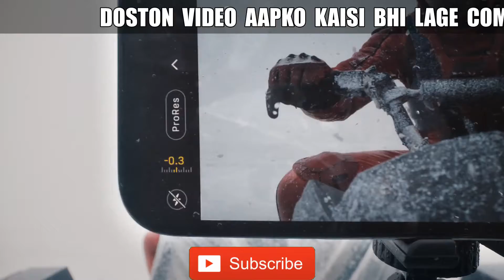रोचक तथ्य 😮😮 apple first phone 😮 | Apple का सबसे पहला मोबाइल कैसा था ? | Amazing Facts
Is video mei aap log jaanoge ki apple company ne jab pehla mobile phone launch kiya tha to tab vo mobile phone kaisa tha ? aur uski look kaisi thi aur uske sath hi amazing facts to video ko last tak jarur dekhna or video pasand aaye to channel ko subscribe karke bell icon ko press karlena or comment karkr jarur batana video kais lagi.

1. This video has no negative impact on the original works (It would actually be positive for them)
2. This video is also for teaching purposes.
3. It is not transformative in nature.
4. I only used bits and pieces of videos to get the point across where necessary.